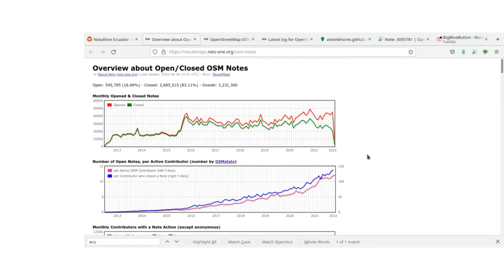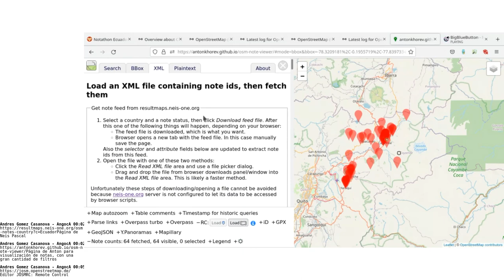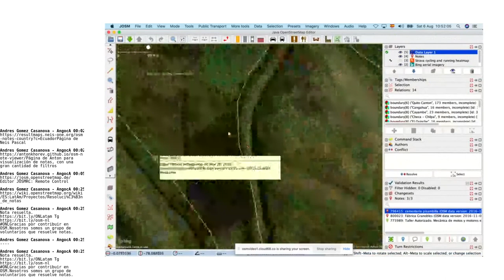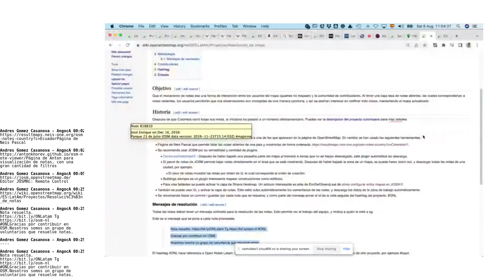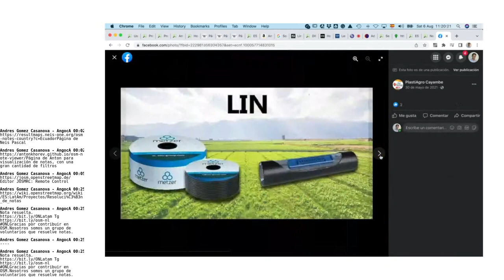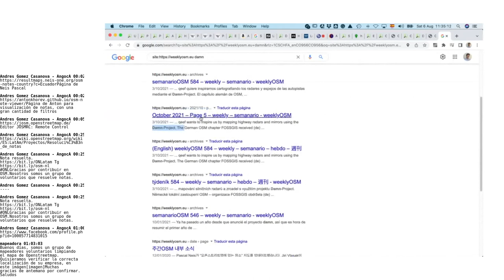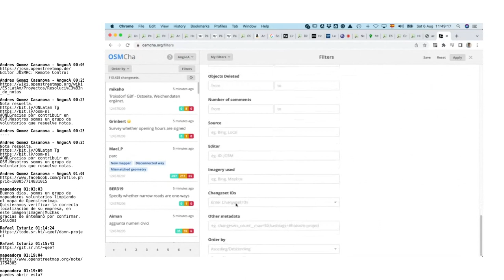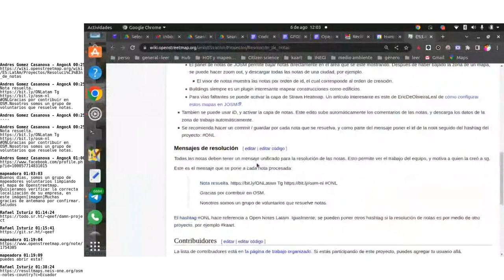2022-08-06 - Notathon Ecuador - Laderas del volcán Cayambé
Resolvimos varias de las notas que quedan en las inmediaciones del volcán. Se usó la herramienta  de Anton Khorev - OSM note viewer para dividir el trabajo, y localizar solo las notas que nos interesaban. También mostramos DAMN-project como otra herramienta para hacer notathones.